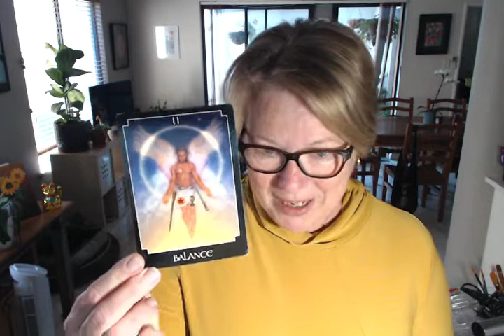New moon message 28th September, 2019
👉🏼 WIN A SPIRITUAL COACHING SESSION  🏆
The winner will be announced in the message recorded on the

💫 PRIVATE SPIRITUAL MESSAGES & READINGS
      (video recording securely emailed with personal password to access )
🐞 within 48 hrs of receipt of payment, AUS currency

🦄 $50 for 10 minutes or 1 question
🦄 $90 for 25 minutes up to 5 questions
🦄 $130 for 45 minutes up to 10 questions
🦄 $160 for one hour
🦄 $250 Spiritual Coaching

To book a reading go to https// All messages will be recorded and information on how to access the message will be emailed to you within 48 of placing the request.

Reiki available for healing on request, POA

Please remember all readings are general in nature and you hold the the power to control the destiny of your life.   Readings may provide validation of your current situation or query.